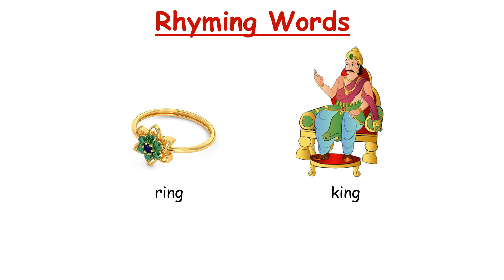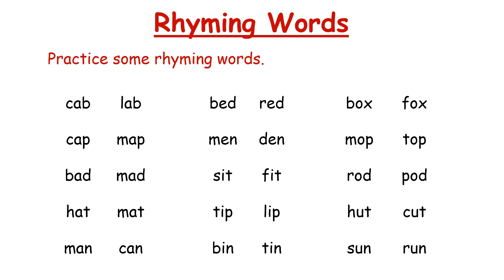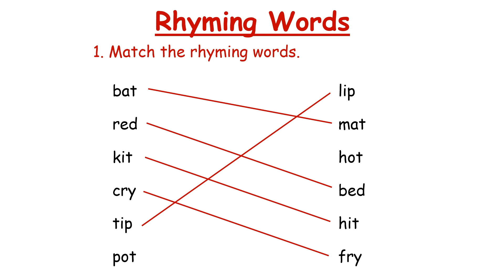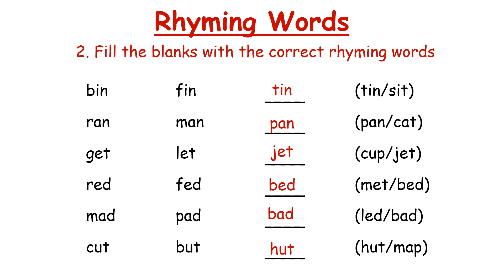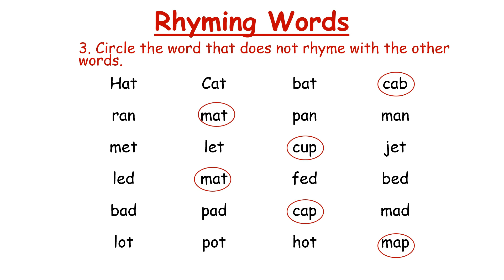Rhyming Words With Picture | English Learning